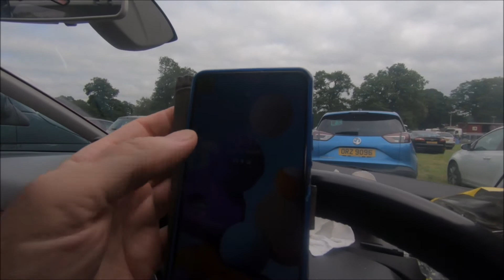Shane's Castle Steam Rally, People Watching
Antrim, County Antrim 29th August 2021